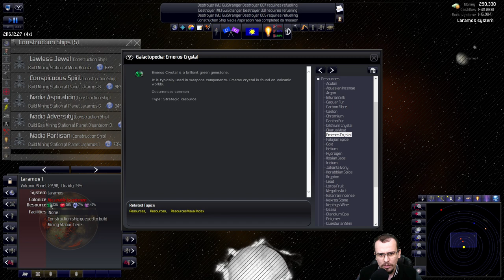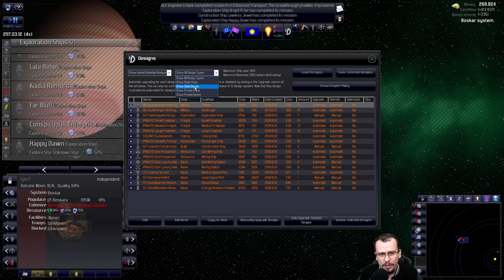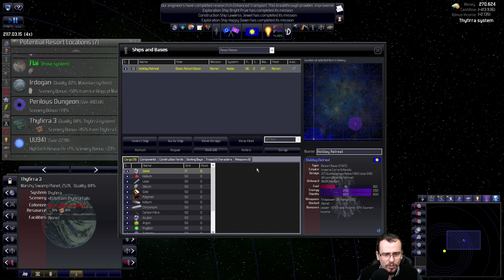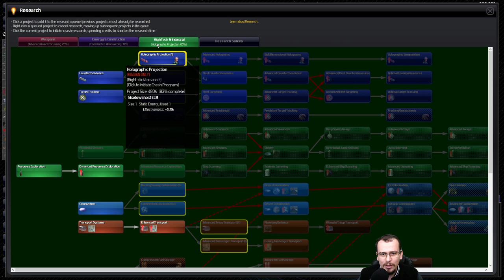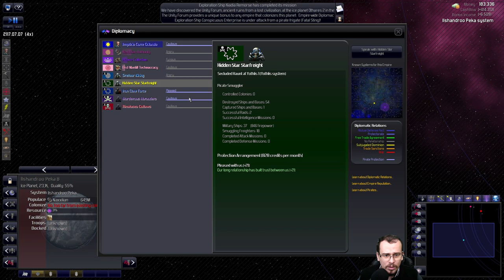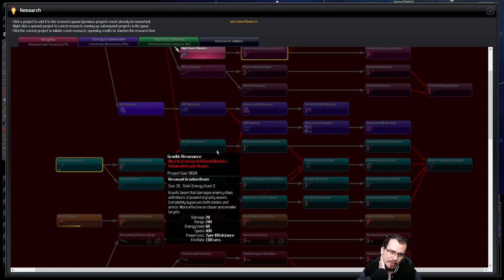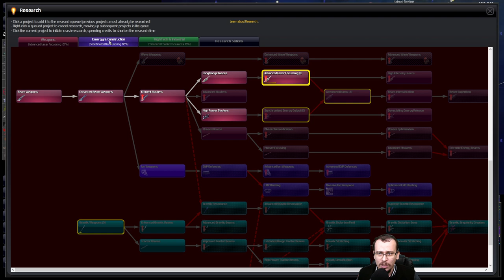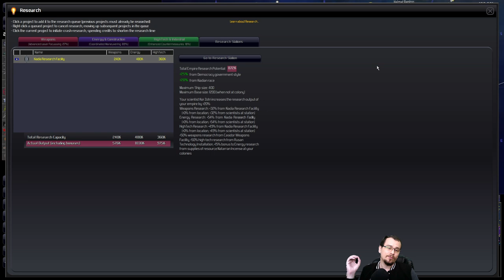Mais um INIMIGO | Distant Worlds Universe (2021) #13 - Gameplay PT BR